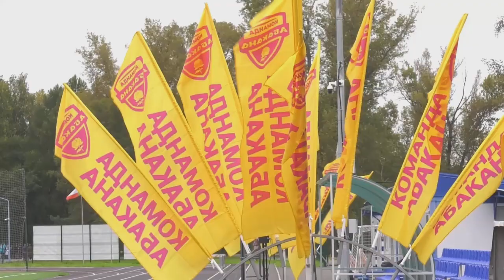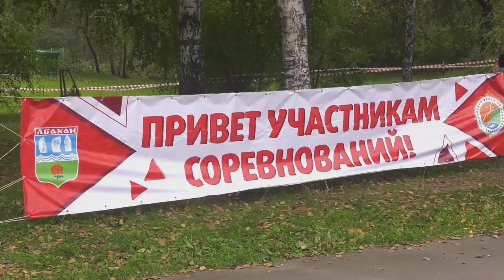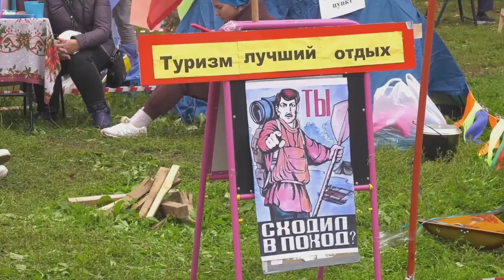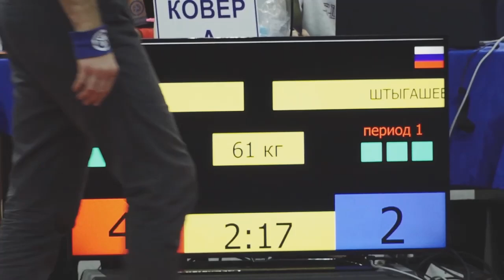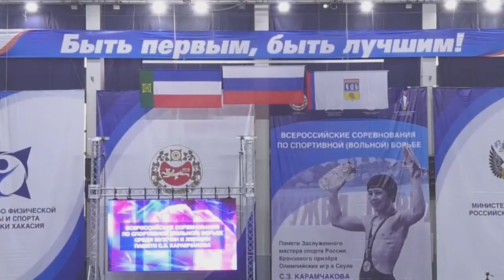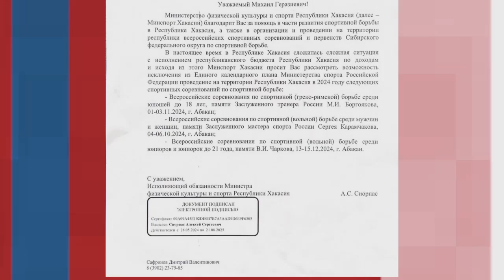СпортАнзор - (20.09.24)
Круглосуточный информационный телеканал «Абакан 24»